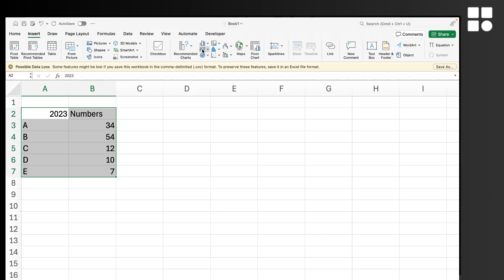Cómo Hacer Un Gráfico En Excel Tutorial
Cómo crear Un Gráfico En Excel  Tutorial